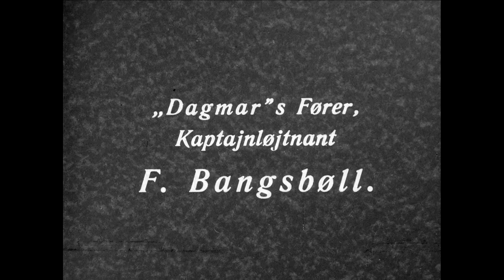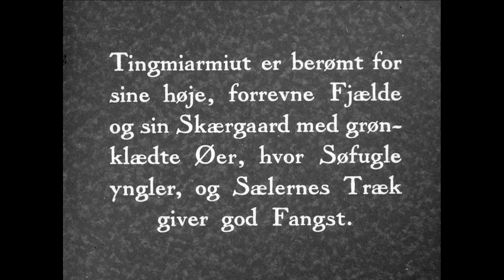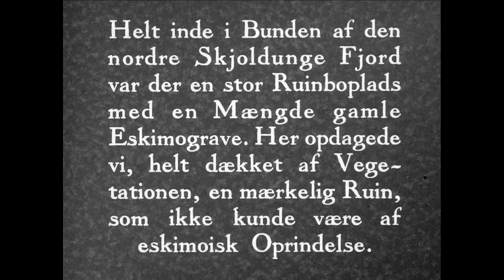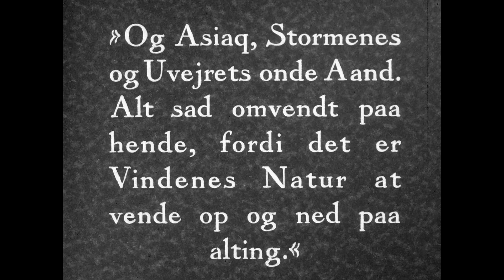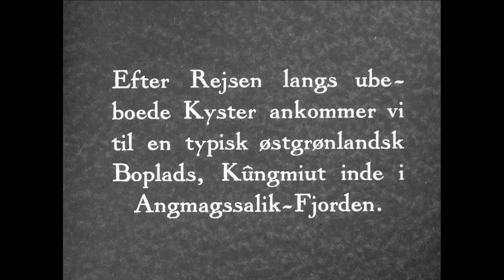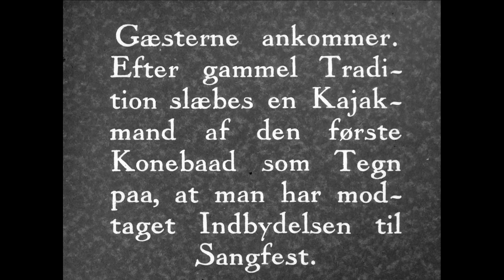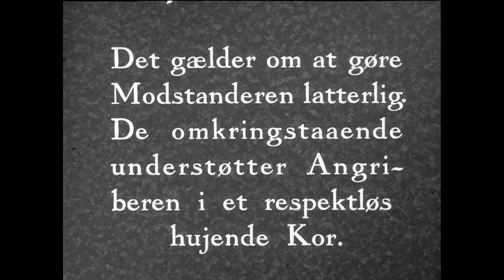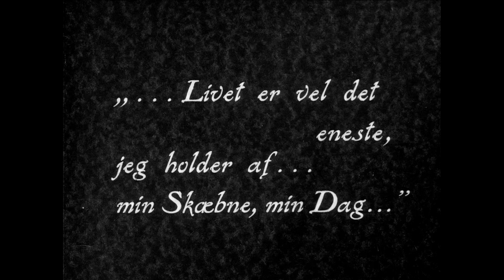De Grønlandske Ånder - 1931 (stum)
Kristian, som er opvokset i Skjoldungen Fjord (Saqqisikuik), fortæller levende til Knud Rasmussen om de grønlandske ånder - også de onde. Hans beretninger er illustreret med tegninger.